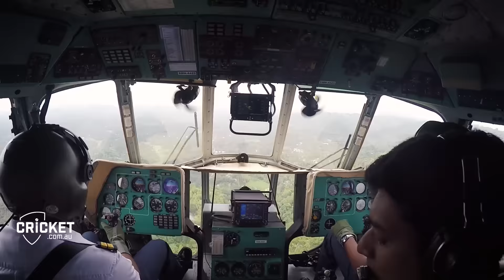Get to the chopper! Flying high into Galle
Mitch Marsh takes us on board 'Air Australia' as the cricket team conquer their nerves and take to the skies for an express trip between Kandy and Galle